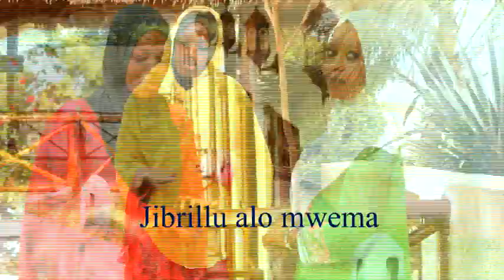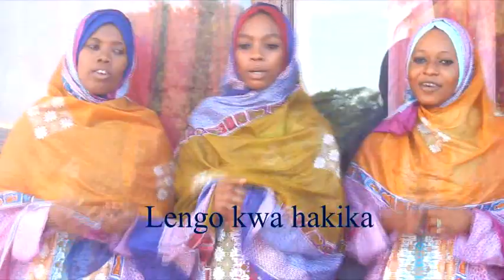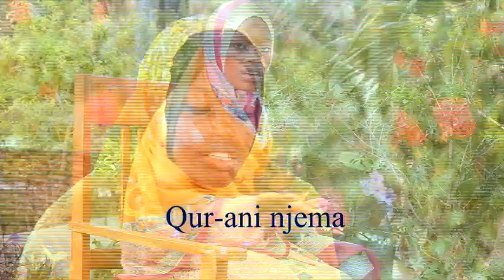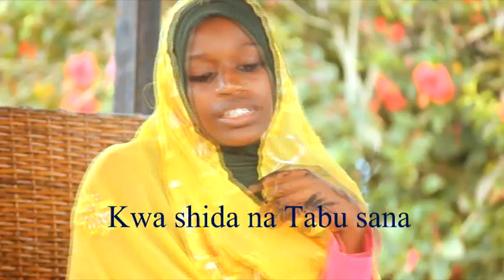Ukht Ummu na Kasida yake ya Jabal Hirai kuroka ALmadrasat Nasrul Islamia (official vedio )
Ni Ukht Kulthoum kutoka Nasrul Islamia na Kasida mpya mzuri ilofunza Umma Utukufu wa Elimu(official vedio)